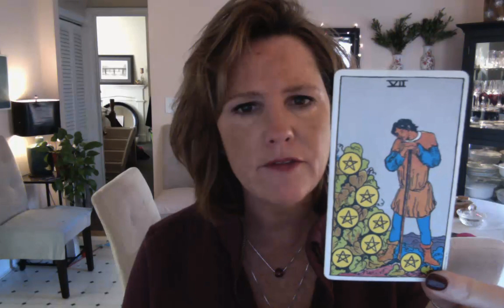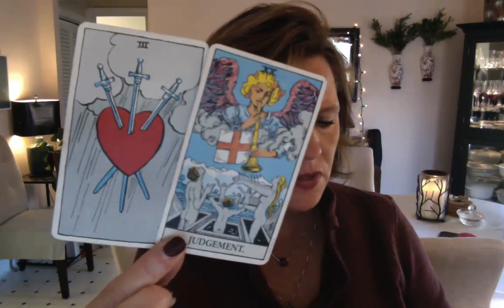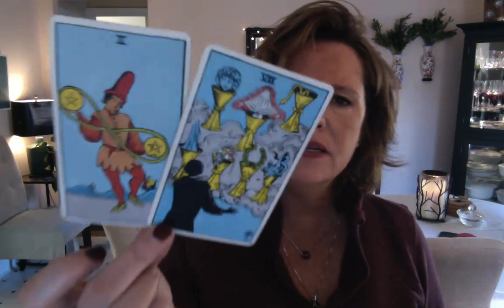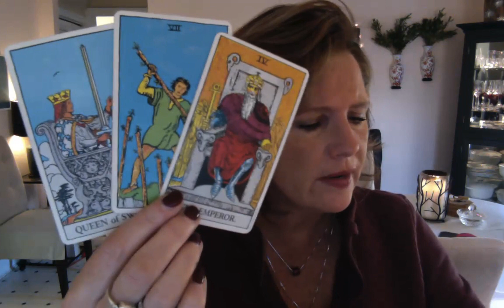No time to stand still, EARTH Sign December 12 Virgo Taurus Capricorn